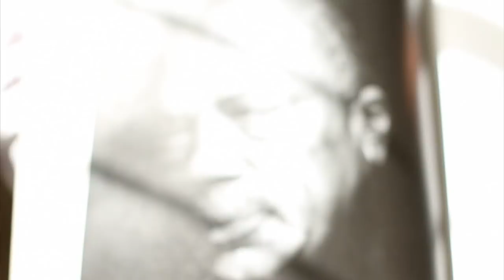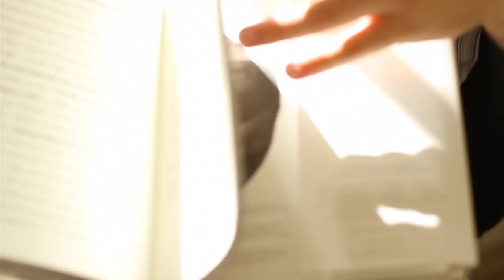Illustration - Matt Buck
Matt Buck, Ringling College Alum 2011, talks about his opportunities as an illustrator and some of the professional work he has done while attending Ringling.